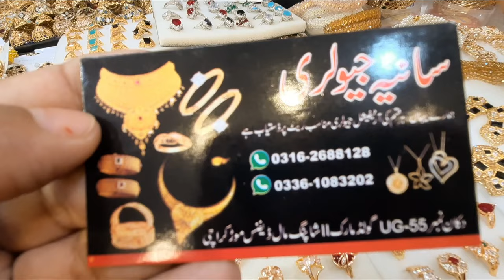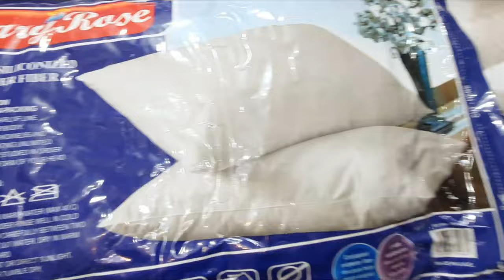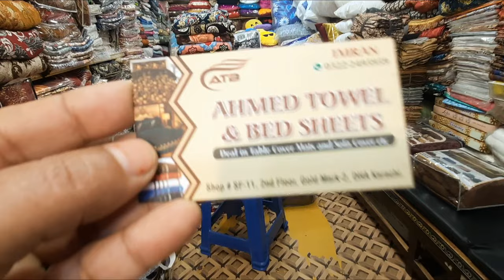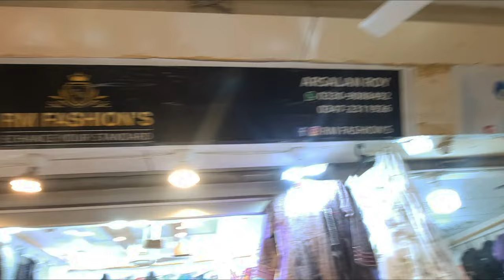Gold mark Shopping Mall Karachi || Gold mark 2 || Jewellery, makeup and purse .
Gold mark Karachi | Affordable bag,purse ,makeup ,clothes ,jewelery-Cheapest market

cover topics :♡
Gold mark Karachi
jumma bazar /Friday sale
Heels,purse,bridal sets
cheapest household and kitchen items
local bazar /cheapest market
Affordable Shopping in Pakistan, Karachi

Gold market 2 Karachi | Affordable heels purse makeup and Jewellery- Jumma bazar